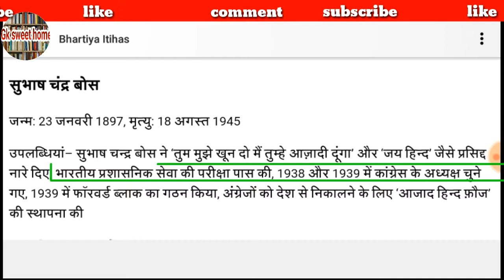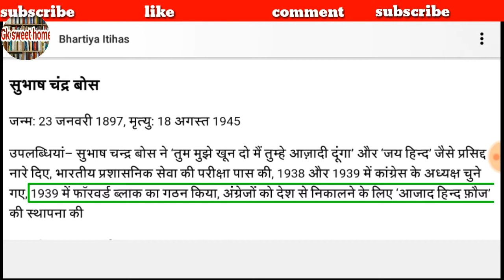Netaji Subhash Chandra Bose | Freedom Fighter | Indian Heroes